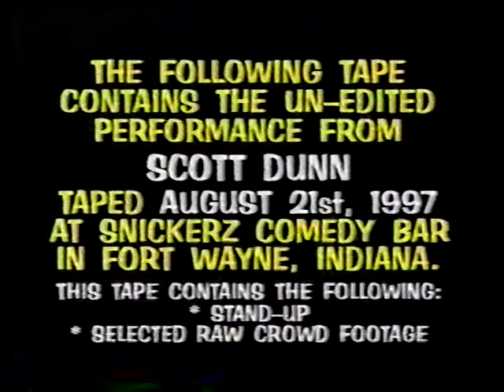Scott Dunn @ Snickerz Comedy Bar, Fort Wayne, Indiana on August 21, 1997